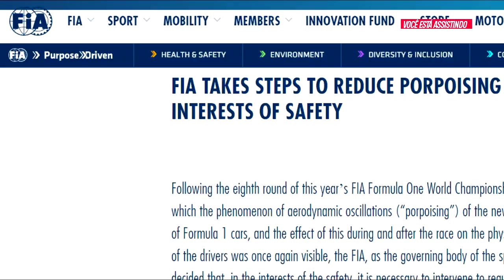A BRIGA ENTRE TOTO WOLFF E BINOTTO NO CANADÁ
Por causa do problema porpoising, as equipees se reuniram para discutir possiveis soluções boas para todo mundo. O problema é que quando a FIA anunciou aquelas mudanças, algumas equipes foram prejudicadas, aliás, a Mercedes foi a mais prejudicada.

E na reunião, Binotto defendeu o seu lado dizendo que as mudanças deveriam ser feitas num acordo mutuo, não sendo apenas de modo unilateral. Toto Wolff levantou dizendo que isso ia de encontro com a segurança dos carros.

e aí, amigo, criou-se todo um clima terrivel nos bastidores!

referências:
- AMuS
- Motosport
- UOL ESPORTE